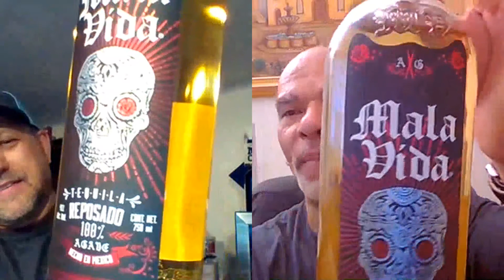Mala Vida Reposado Tequila Review